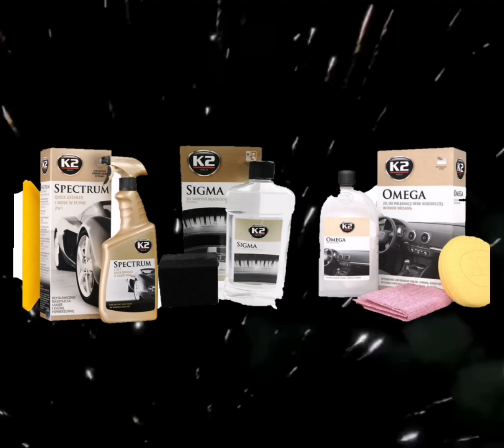Best Car Wax and Polish, Nano Ceramic Available in Oman muscat salalah sohar cleaner engine (3)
Best Car Wax and Polish, Nano Ceramic Available in Oman